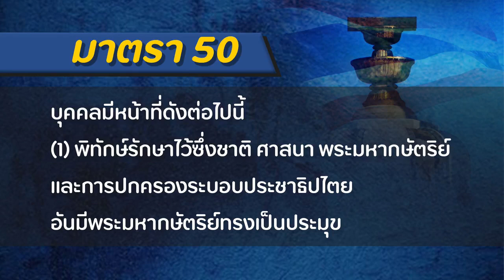LIVE​แถลงข่าว"การร้องศาลรัฐธรรมนูญของประชาชนกรณีลักไก่แก้ไขรัฐธรรมนูญจากบัตรหนึ่งใบไปเป็นบัตรสองใบ"